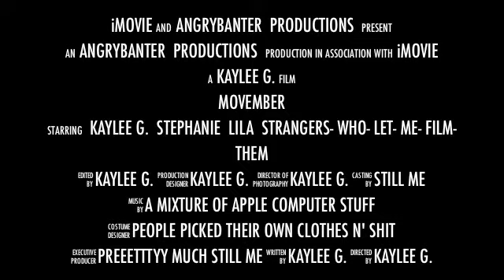Movember For Girls - Footy-Pajama February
Guys get Movember, we get something else. Footy Pajama February.